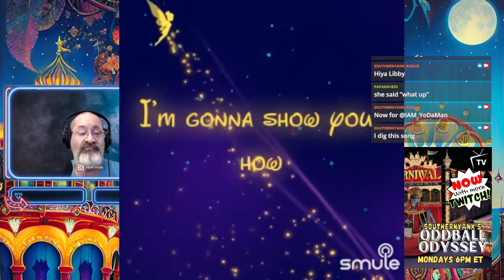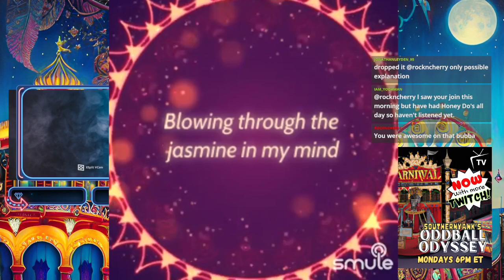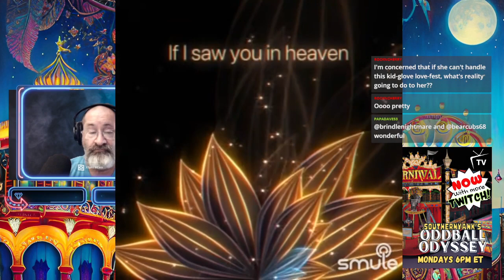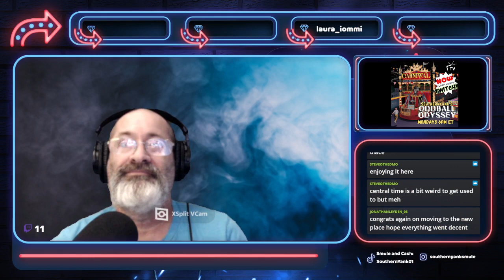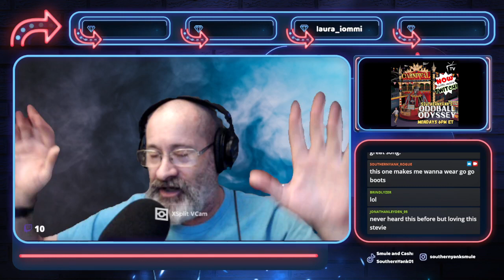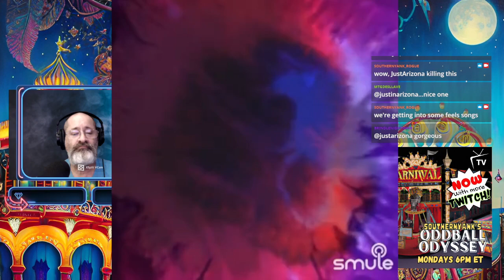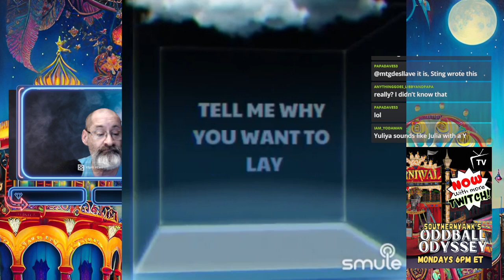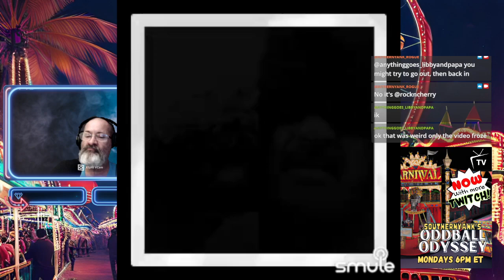Oddball Odyssey - April 15, 2024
A fantastic show full of Smule karaoke goodness from YOU, the listener!